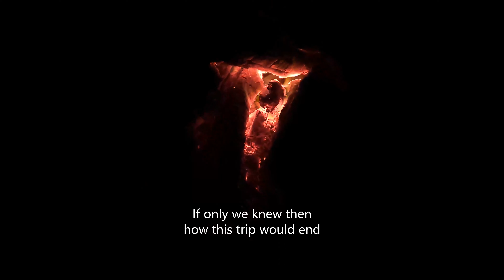Upper French River Canoe Trip - Part 3. Back Down the River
An in depth look at our trip from the Pickerel River to Lake Nipissing and back. Covering portage details around rapids and swifts. The best way to see the French River is from a canoe.
Third part, from the "bear site" up by Lake Nipissing, back down the French River. This time heading West around Okikendawt Island, around the Little Chaudiere damn, and portaging around the Five Finger Rapids.